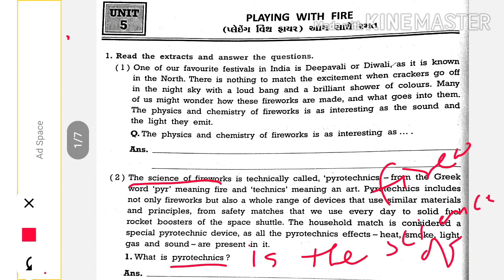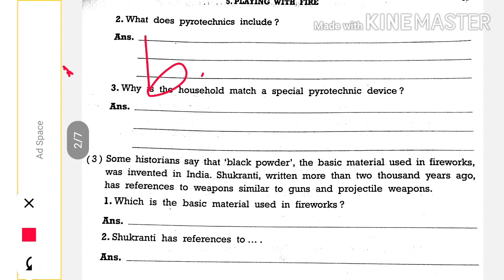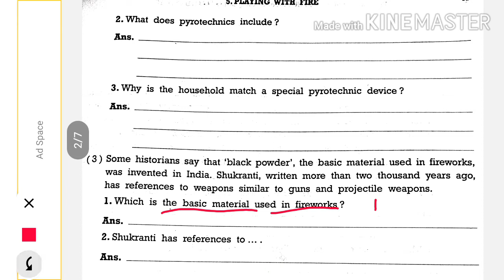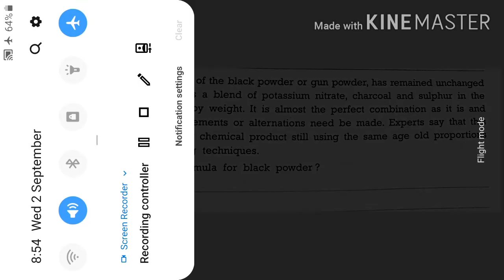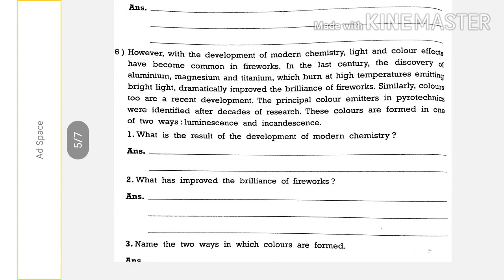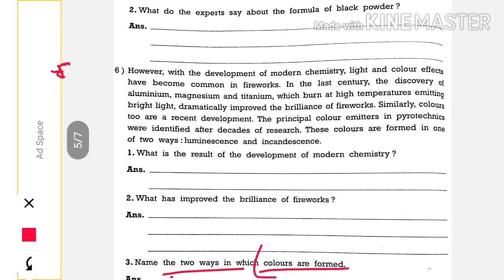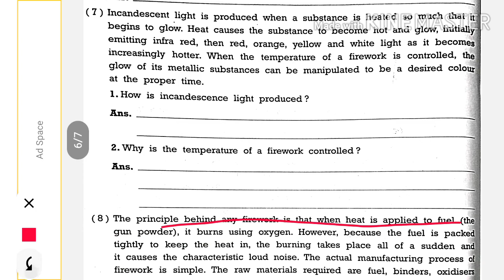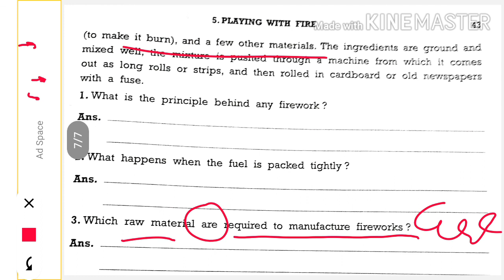English std 10 solution of swadhyaypothi unit -5 Playing with fire (part-1)